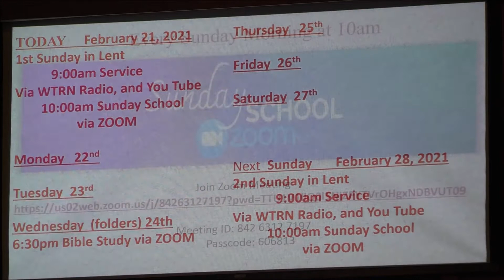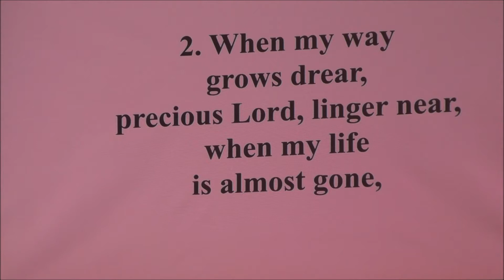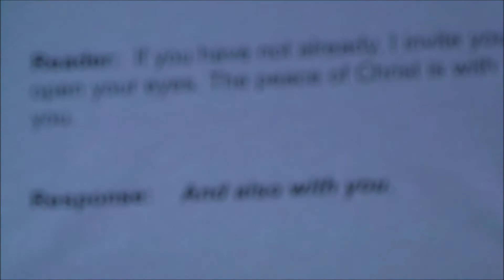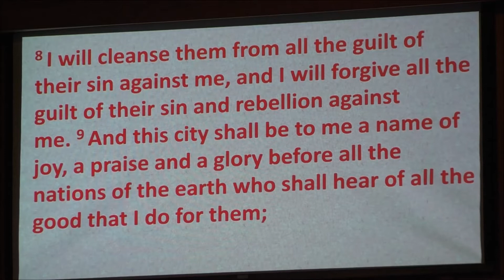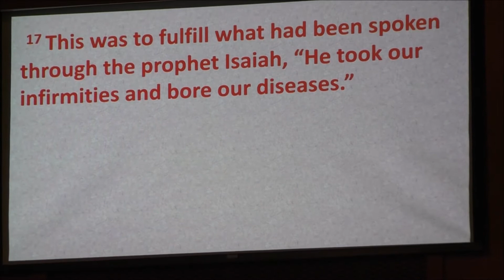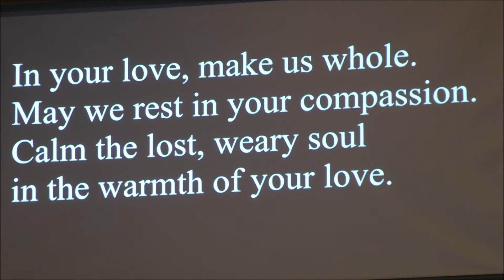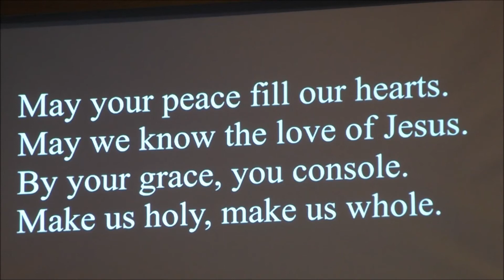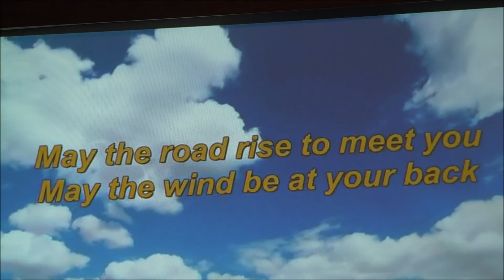Broken Vessels Allowing Ourselves to be Healed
Juniata UM Church

Rev. Julia Piper